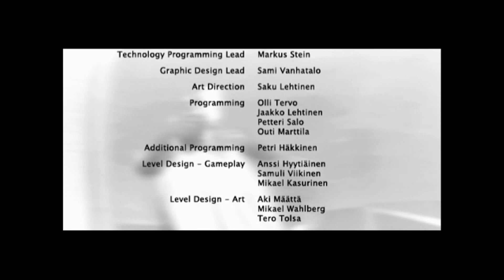Max Payne 2 Part 3 "Waking Up From The American Dream" Finale (XBOX)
Playing Max Payne 2 part 3 for original xbox on Xbox 360.